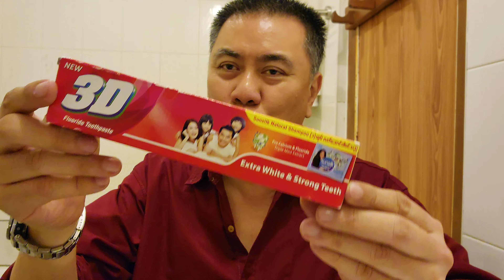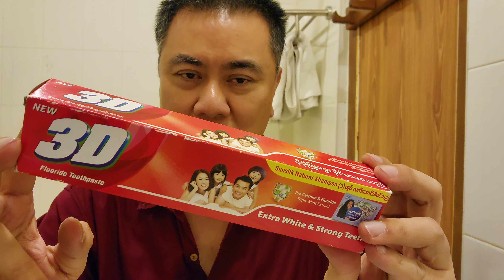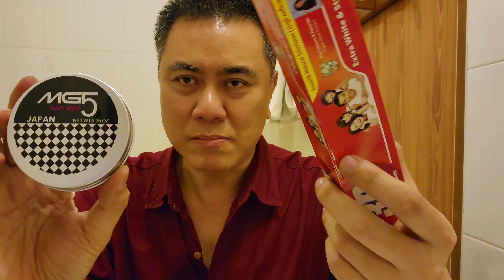ยาสีฟัน เมียนมา 21 บาท กลิ่น รส เป็นยังไง